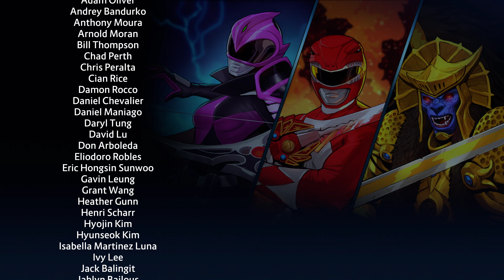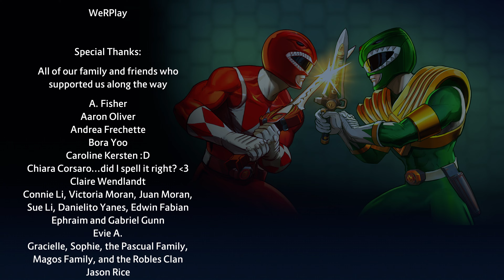Power Rangers - Battle for the Grid [GamePlay!!!] {PART16 - ARKADE} [Jen Scotts] - (SHION) 😄🐲🎮🇵🇹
Power Rangers - Battle for the Grid - [Walkthrough!!!] [PART16 - Jen Scotts] - (SHION) 😄🎮😎🇵🇹
YouTube Page...4K VIDEO UPLOAD!!!
FaceBook Page...Shion - All Fights Scenes
FaceBook Page...Shion - Wallpapers
Bio...
Officer Jennifer "Jen" Scotts is Time Force Pink and current leader of the Time Force Rangers
Info...
Power Rangers: Battle for the Grid is a fighting game developed by San Francisco-based game developer nWay, featuring characters from the Power Rangers franchise. It was released digitally for Xbox One and Nintendo Switch on March 26, 2019, for PlayStation 4 on April 2, 2019, for Microsoft Windows on September 24, 2019, and for Stadia on June 1, 2020. Limited Run Games released a standard physical version on the Switch and PlayStation 4 alongside a more expensive Mega Edition in November 2019. A Super Edition containing all previous downloadable content was released digitally in May 2021 and physically in August 2021.